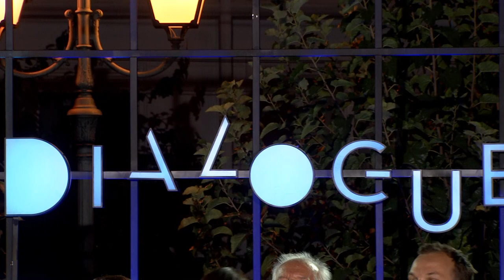ΔΙΑΛΟΓΟΙ: Ξενυχτώντας στην Αθήνα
Τον Αύγουστο, οι ΔΙΑΛΟΓΟΙ ξενύχτησαν στην Αθήνα, στην Πλατεία Μαβίλη. Τον τελευταίο μήνα του καλοκαιριού βρεθήκαμε στο κέντρο της Αθήνας για μια καλοκαιρινή έξοδο στην Πλατεία που έχει σημαδέψει γενιές και γενιές. Αποχαιρετήσαμε το καλοκαίρι, συζητώντας για την Αθήνα το βράδυ, με επιχειρηματίες, κατοίκους και λάτρεις του κέντρου, ακούγοντας μουσικές και τρώγοντας «βρώμικο».

Στη συζήτηση συμμετείχαν οι:

Εύα Θεοτοκάτου, Ραδιοφωνική Παραγωγός, Dj, Παρουσιάστρια
Κώστας Λειβαδάς, Συνθέτης, Στιχουργός, Ερμηνευτής
Γιάννης Οικονομίδης, Ιδιοκτήτης της «καντίνας Μαβίλη»
Εύη Σιδηροπούλου, Ραδιοφωνική Παραγωγός, Dj
Κωνσταντίνος Τζούμας, Ηθοποιός, Ραδιοφωνικός Παραγωγός, Συγγραφέας
Laternative: Σταύρος Διοσκουρίδης, Δημοσιογράφος - Παναγιώτης Μένεγος, Δημοσιογράφος

Τους ΔΙΑΛΟΓΟΥΣ επιμελείται και συντονίζει η Άννα-Κύνθια Μπουσδούκου.